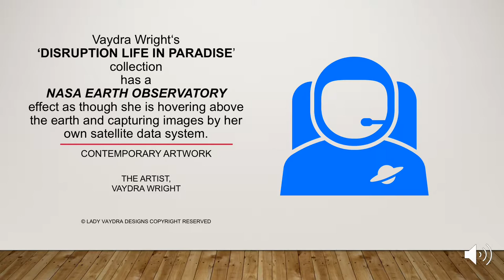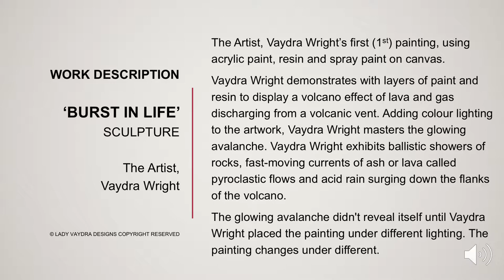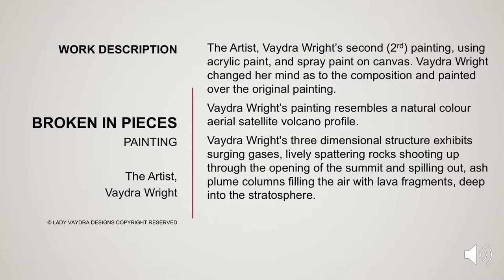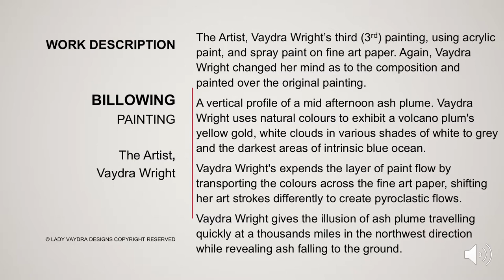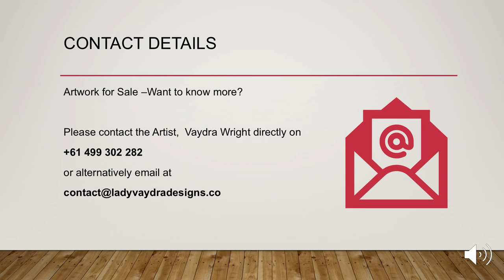Disrupting Life in Paradise Collection by the Australian Artist, Vaydra Wright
Vaydra Wright‘s ‘Disruption Life in Paradise’ collection has a NASA Earth Observatory effect as though she is hovering above the earth and capturing images by her own satellite data system.